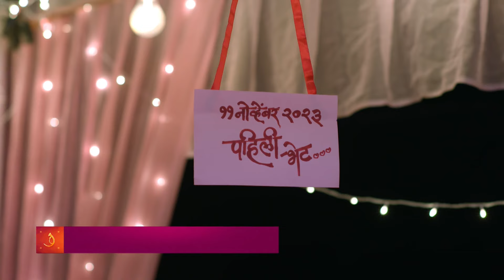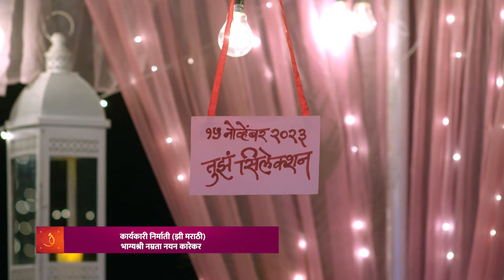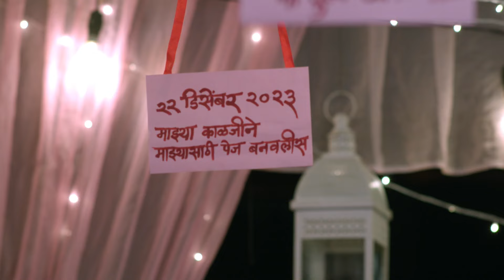Niraj नी केल Nishi ला लग्नासाठी प्रपोज! | Sara Kahi Tichyasathi | Full Ep 120 | Zee Marathi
On seeing the decorations done by Neeraj, Nishi recalls the moments spent with him. Soon, Neeraj proposes to her, but she tells him about her marriage alliance. Meanwhile, Lali asks Uma about Nishi.